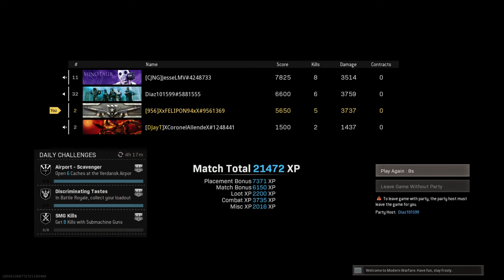The Troop of Hell New Generation😈👿😈👿